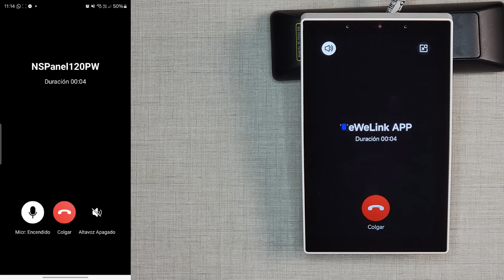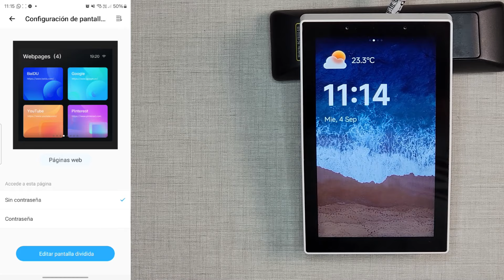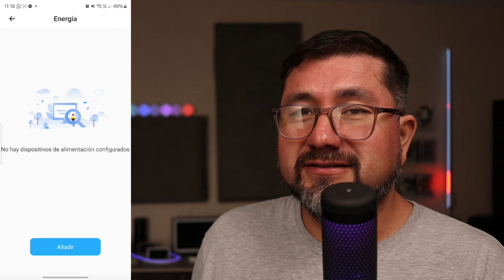✅ NS Panel Pro 120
✅ Sonoff NS Panel Por 120
- Funciones
- Unboxing
- Precios
- Compatibilidad

1. Temperature cotroll
2. Power consumption
3. Smart security
4. Quick access to webpages
5. Zigbee mode switch

💥 Links Relacionados 📢

David Gonzalez